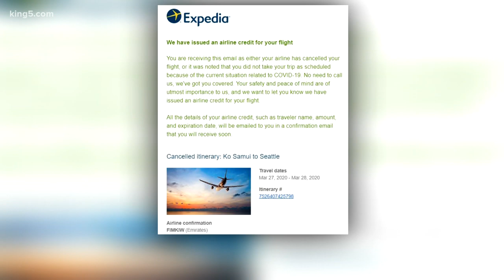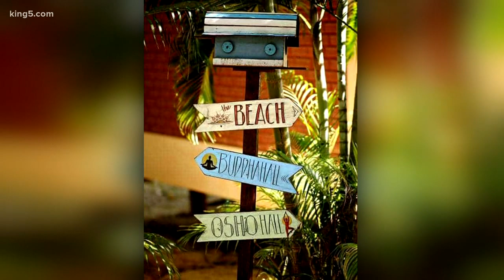Stuck in Thailand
Simon Hamlin, 46, makes third attempt to come home from Thailand